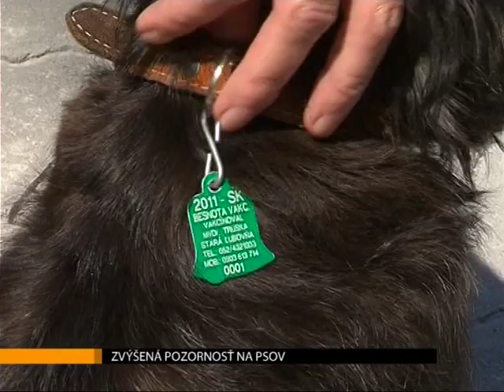Zvýšená pozornosť na psov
Počty najlepšieho priateľa človeka sa aj v Starej Ľubovni za posledných pár rokov navýšili. Poctivo ale platí daň za psa v našom meste viac ako 500 majiteľov. Je ale jasné, že mnohí túto povinnosť obchádzajú. Tí sa môžu v týchto dňoch nájsť v zozname na mestskom webe. Problémov s psíčkarmi je ale viac.